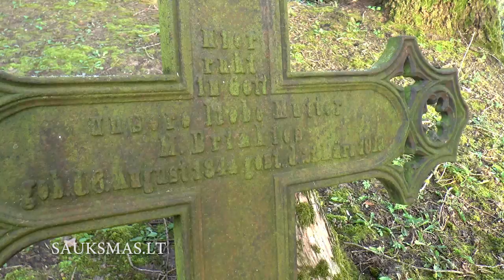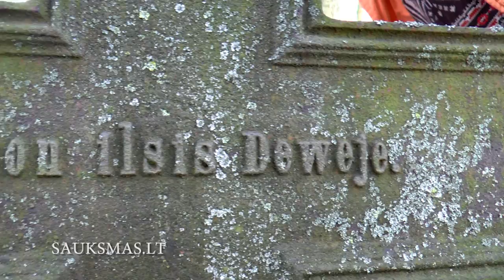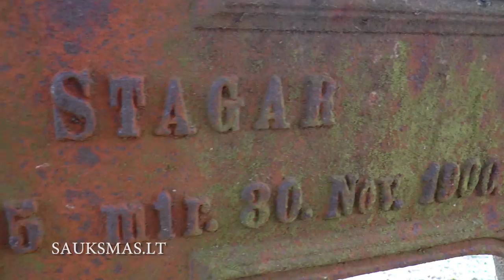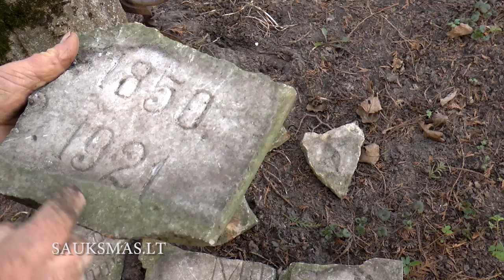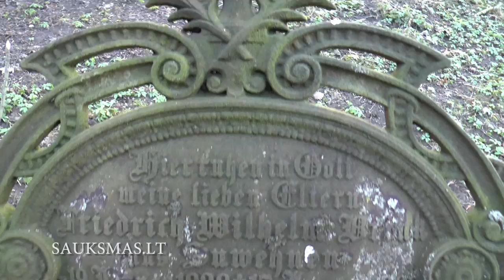Lietuva – Prūsija. Maro kapinės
Lietuva – Prūsija. Maro kapinės. 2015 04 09 Kintai. Irka Radmahar